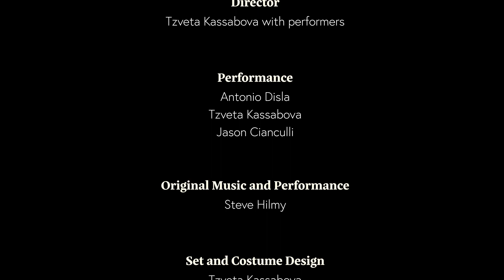111122Prometheus synced multi cut trailer v03